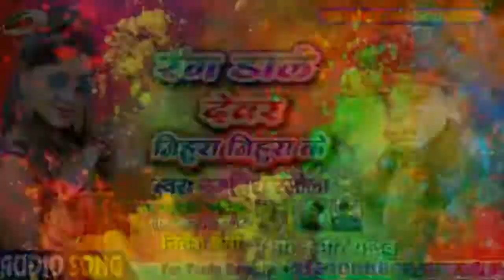Rajnish Rasila रंग डाले देवर निहुरा निहुरा के 2021 के होली सॉन्ग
song Superstar